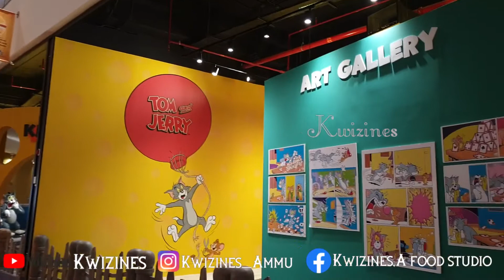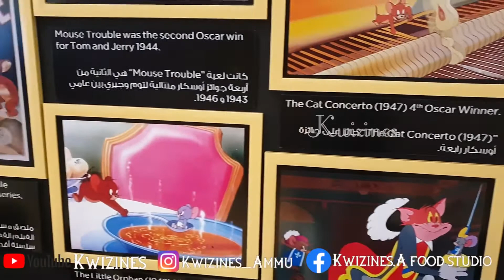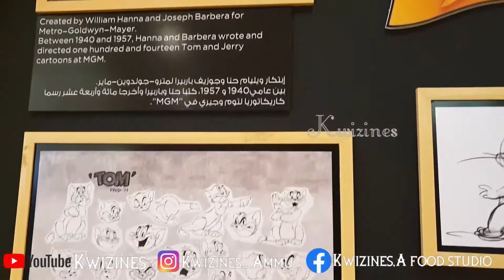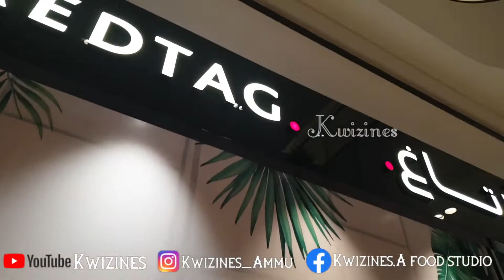ZAHIA CITY CENTRE | FOOD BOOK | SASYA | AMMU | HARINARAYANAN | RESTAURANT | VINTAGE CAR COLLECTION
◆◆ About Me ◆◆
 Healthy and tasty recipes by Ammu :). I promise that you will get the best and healthy recipes from ammusrecipes. All recipes are written in a simple way and easy to understand. I am currently experimenting Indian cuisine which consists of North Indian, South Indian and typical malabar recipes, Chineese, Italiyan, fusion, Arabic and Baking recipes.
This is my personal blog where you can find food recipes, travel, art, kids videos and some  interesting topics.
 Cooking has always been my passion. Since my childhood, I loved experimenting and trying new dishes and recipes. This YouTube channel  is my latest venture to share my recipes with you and to be connected with you.